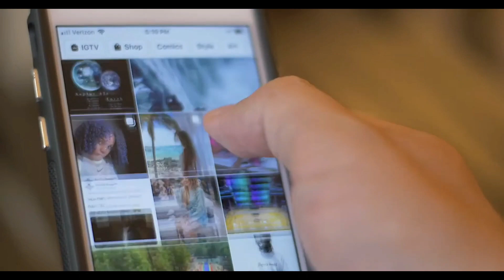MAY NANALO NA SA PINAKAMALINIS SA LAHAT NG PABAHAY NI SIR PUGONG BYAHERO | REACTION VIDEO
MAY NANALO NA SA PINAKAMLINIS MA PABAHAY NI SIR PAUL KAYA PALA SIYA NANALO | PUGONG BYAHERO REACTION VIDEO

@Mapapa Sana All Ka  Na Lang Sa